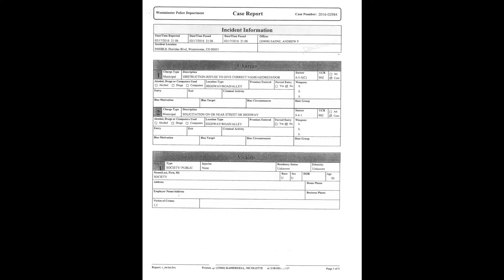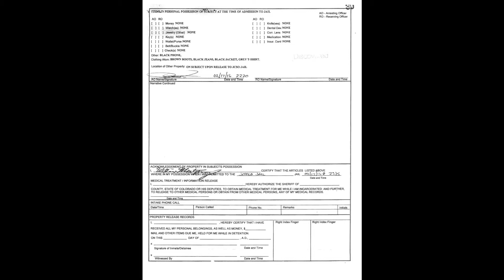2016/02/17 @ 9:06pm - Officers Seinz And Perez File A False Police Report And Arrest Affidavit